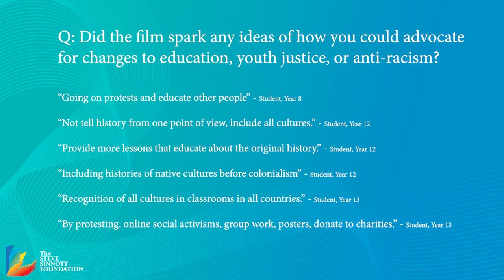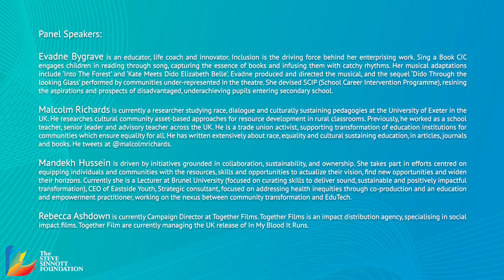In My Blood it Runs – Q&A discussion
In My Blood it Runs film synopsis - Ten-year-old Dujuan is a child-healer, a good hunter and speaks three languages. As he shares his wisdom of history and the complex world around him, we see his spark and intelligence. Yet Dujuan is ‘failing’ in school and facing increasing scrutiny from welfare and the police.
Discussion after the film - The film was watched by a wide audience of educators and students and was followed by a lively Q&A which you can watch here. We feel the Q&A was an important and honest discussion about the film itself and the storyline. Although this film is based in Australia, it was recognised that the same story is played out here in the U.K. and indeed across the world on a daily basis.

Get involved - We hope this event will be a catalyst for future conversations here in the U.K. and globally. If you would like to watch the film with your students in the autumn term please get in touch by e-mailing admin @stevesinnottfoundation.org.uk

To rent or purchase the film to watch at home with your family

If you are interested in hosting a screening of In My Blood it Runs, or want to show the film in your school, the cost is £50 for a licence for a year. This comes with the teaching resource, including sample lesson plans.